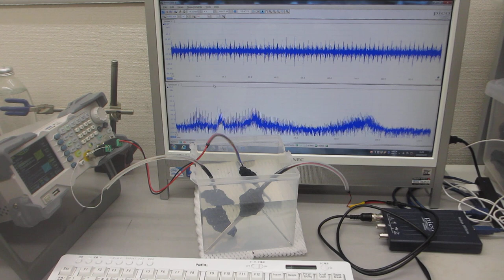２００ＭＨｚ以上の超音波伝搬状態の制御を可能にする超音波システム（超音波システム研究所）